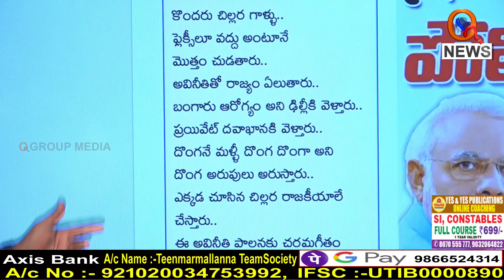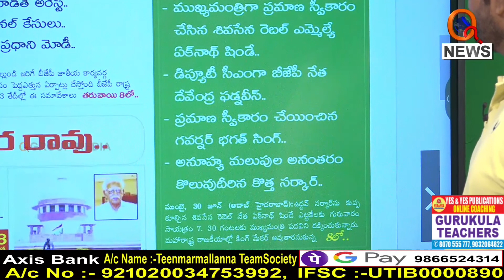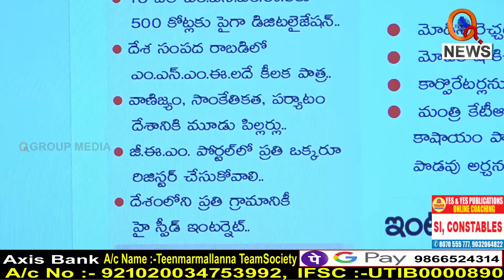Morning News Updates Aadab Hyderabad Highlights 01-07-2022 TeenmarMallanna News - QNews